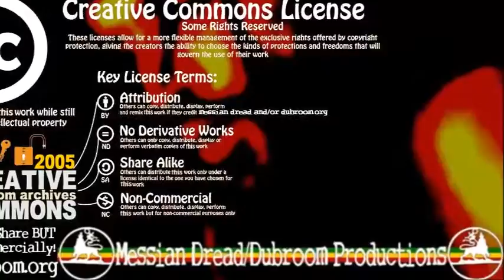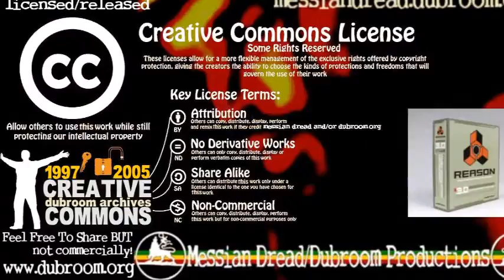Messian Dread - Reason 3.0 Reviewed Track 3 (2005)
This track has been created as part of the Dubroom's in-depth review of Propellerhead Reason 3.0, which reportedly circulated at the offices of Propellerhead as an in-company encouragement or whatever you call stuff like that.

This track should be seen first as a demo of what the software can do. An audio illustration of the review.

Second, you might like the tune just because it is a Dub tune.